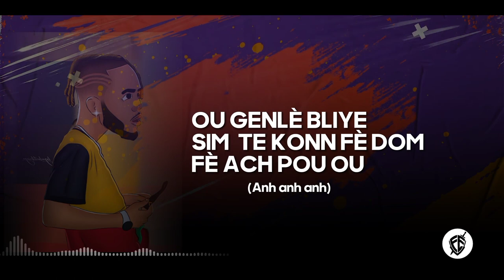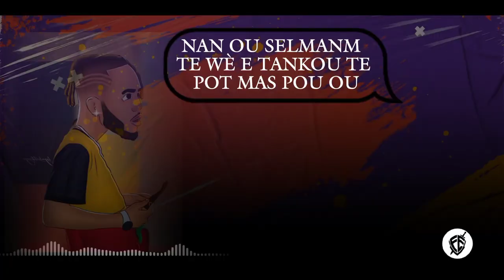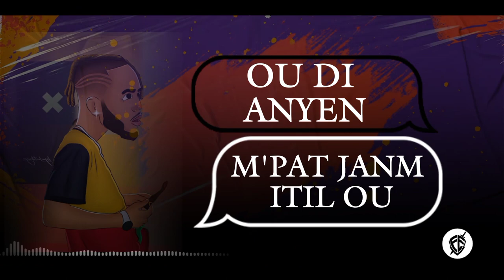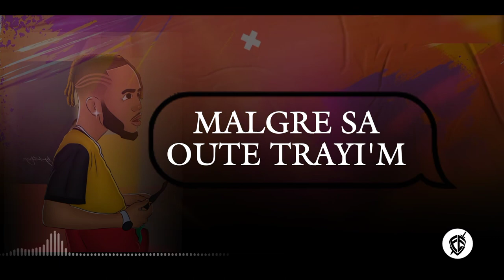G.FIVE - OU BLIYE (Official video lyrics)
Song by : G.five
Video lyrics : Famous Edit
Beat by : Vivo Beatz / Kobla Beatz/ Leroi Beat
Produced by : Vivo Beatz
Mixed and mastered by : Vivo Beatz
Choruses by : G.five
Song writer : G.five